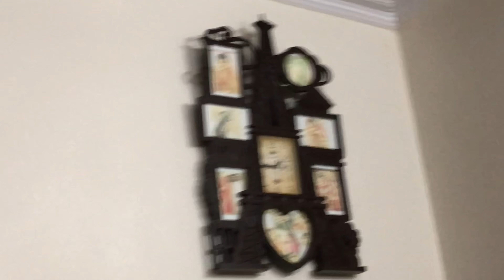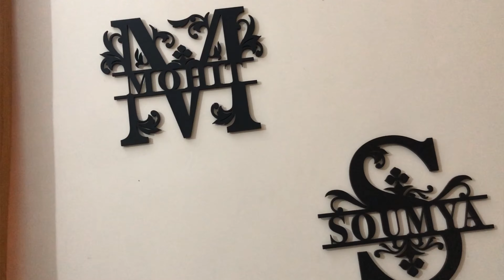Microfibre fan duster honest review after using for 1 year🤩🤩👍🏻👍🏻